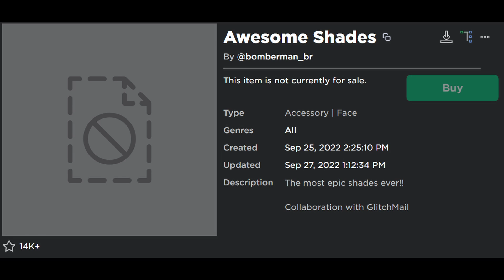these UGC items are no more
wow i'm gonna upload a direct copy of something without facing any repercussions... the consequences of public UGC